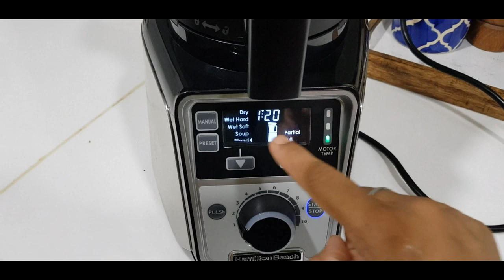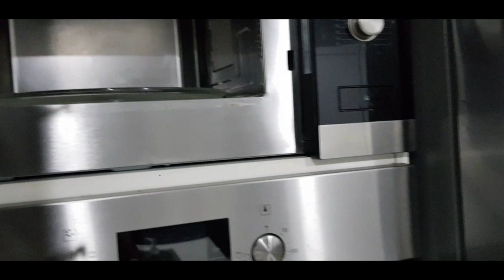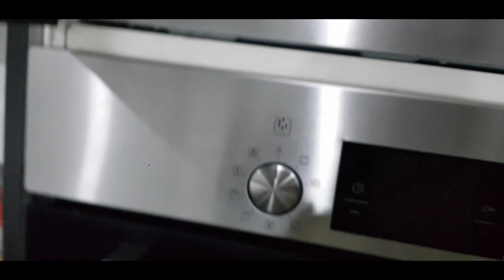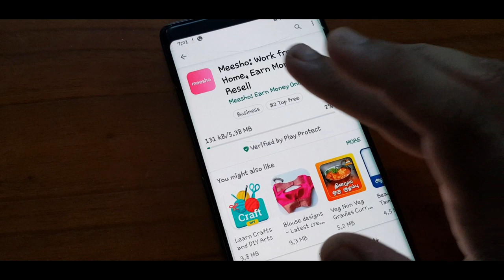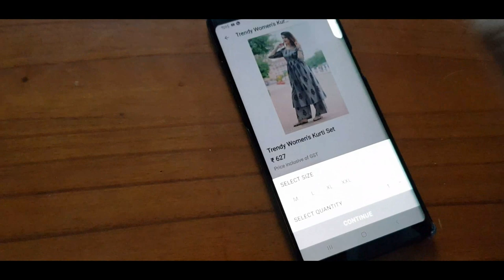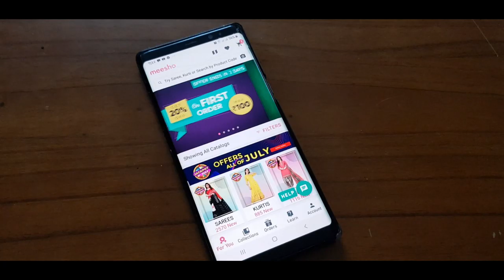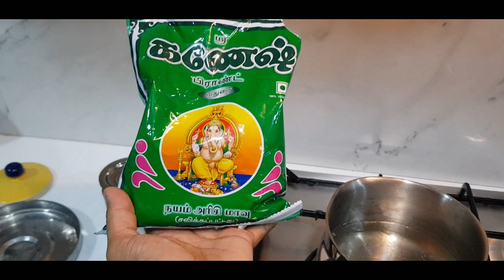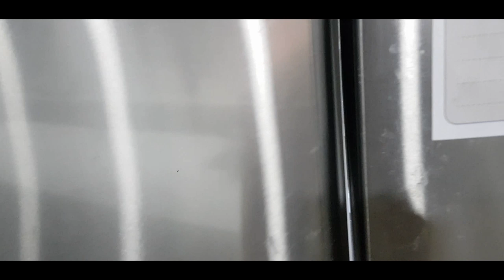After School Evening to Night Routine - Earn Money through Meesho - Idiyappam-Veg Stew-Creamy Pasta